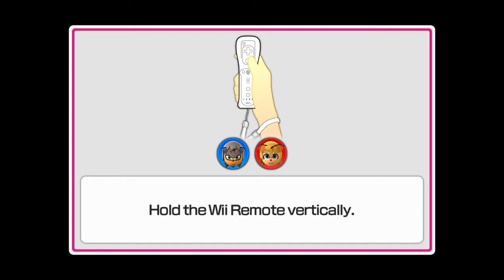Wii Party U - Bridge Burners Sonic and Tails (2 Palyers, Very Hard)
► Request By: "@keremdemir38 ". Thank you verry much!!!